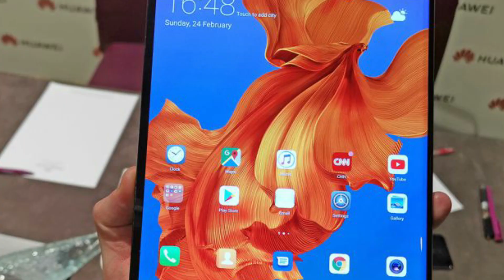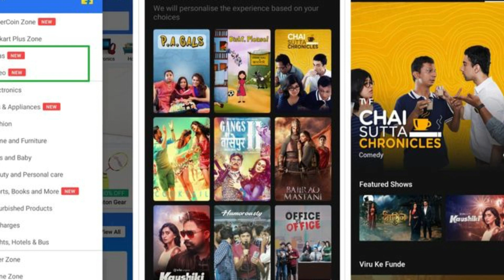Realme X2 Pro Price,Redmi K30 5G,Realme 5G Phone,Redmi Note 8 Pro special Edition,Honor Mate X #8